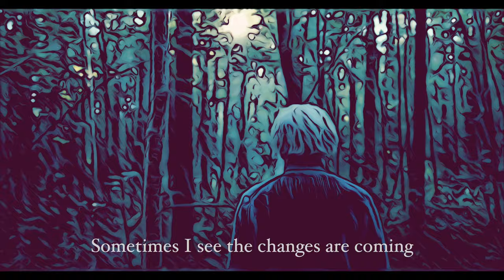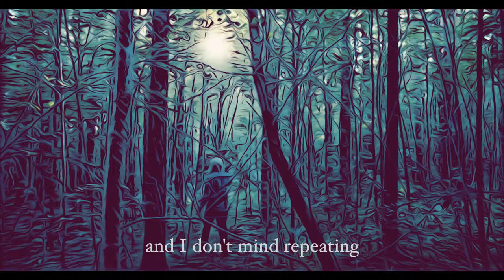Dobar daM - Sometimes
Dobar daM - Sometimes (Official Video)

Sometimes I feel, so lost
sometimes I see, changes are coming
Don't mind the waiting, it's all been done before
Don't mind repeating, that's what it's about
Changing the world, from within
Don't mind repeating, simply because I'm fine

rekli mi da moram ovo profi da popunim za tjub

SOMETIMES:
Muzika: Damjan Dobrila
Tekst: Damjan Dobrila
Aranžman: Damjan Dobrila
Prateći vokali: Damjan Dobrila